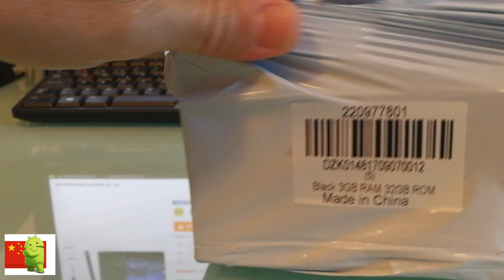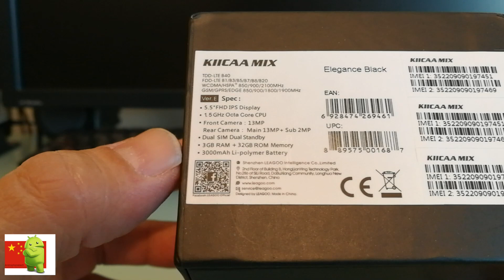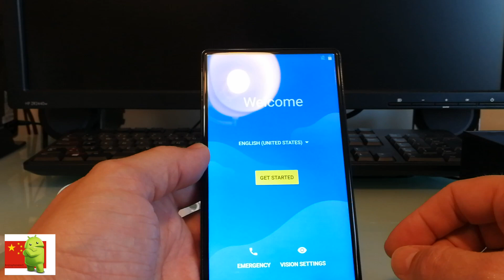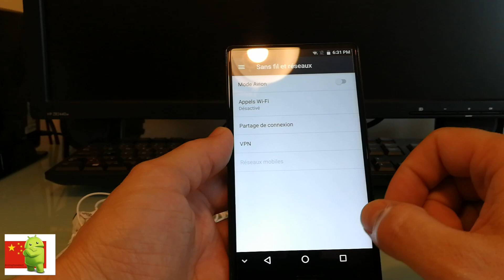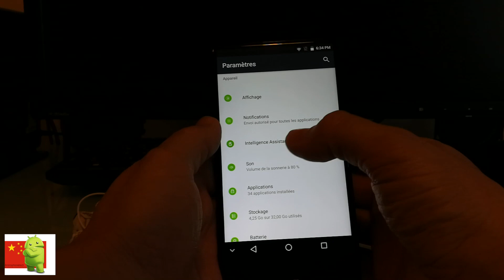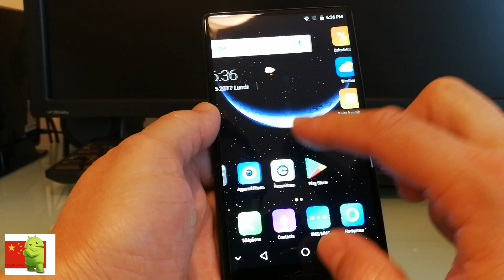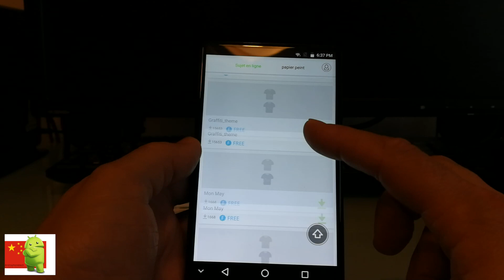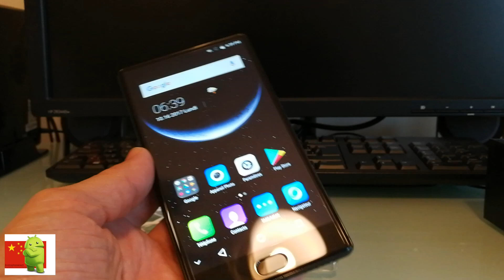Leagoo Kiicaa Mix Unboxing en Français !!!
Déballage Unboxing  et prise en main du Leagoo Kiicaa Mix en français

Hello
Voici un lien pour télécharger le navigateur Brave qui fonctionne sous chromium et il est rapide et bien sécurisé.
En passant par mon lien vous soutiendrez ma chaîne YouTube et vous aurez le droit d’avoir quelques BAT ( crypto monnaie) 😉

Androphonetech